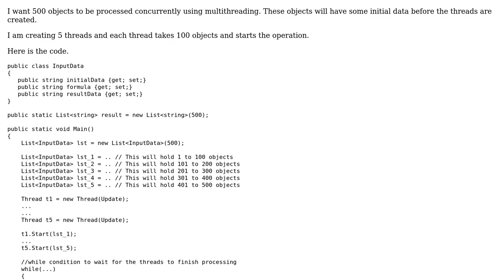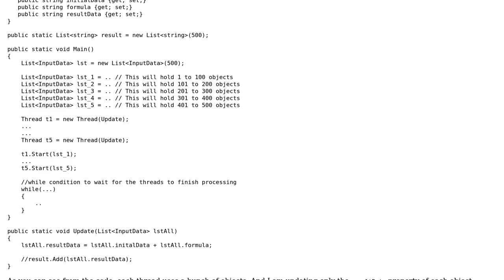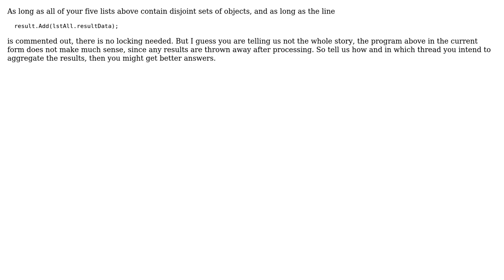Software Engineering: When is lock not needed in multithreading (2 Solutions!!)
Software Engineering: When is lock not needed in multithreading

With thanks & praise to God, and with thanks to the many people who have made this project possible! | Content (except music & images) licensed under CC BY-SA | Music | Images & others | With thanks to user rwong user khcha22 user Doc Brown and the Stack Exchange Network Trademarks are property of their respective owners. You are responsible for your own actions.